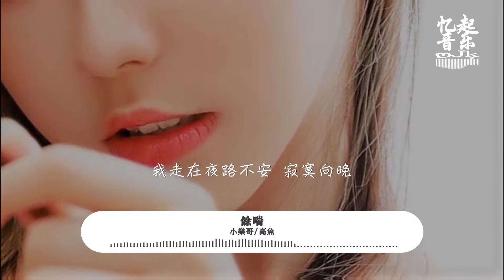小樂哥/高魚 - 餘喘『揮灑浪漫，敬邀月光，壓制落單慌張。』【動態歌詞Lyrics】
演唱：小樂哥/高魚
作曲：徐向晨
作詞：黑客

Song：yú chuǎn
Singer：xiǎo lè gē / gāo yú

看你漸漸消失背影的模樣
伴著夜空殘存的星光
嘗試卸下感情溫床
世界忽然變那麼空曠

算了嗎 子彈貫穿掉左邊胸膛
罷了嗎 為何你就這樣離場
就讓我一個人在角落餘喘
滿眼盈眶 潸然滾燙
丟掉希望另外一端 失望環繞微涼
什麼真心 什麼勇敢 什麼不留遺憾
最終都是空歡喜一場

一部電影最終該怎麼散場
悲劇收尾其實也正常
可能是選擇的太匆忙
可為何這麼難忘

罷了嗎 為何你草草就離場
不過都是空歡喜一場

我走在夜路不安 寂寞向晚
步履蹣跚 呼吸見霜
揮灑浪漫 敬邀月光 壓制落單慌張
什麼真心 什麼勇敢
什麼曾經美好的嚮往
都是說謊